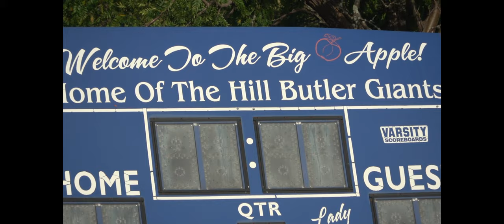Flower City Panthers (Rochester NY) 10u #1 Team in NY State vs Hill Butler Giants